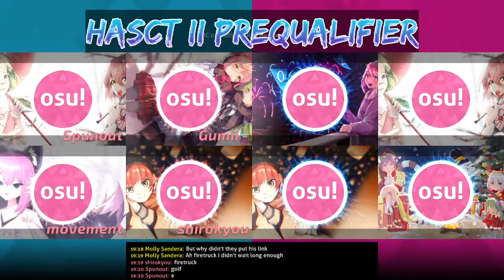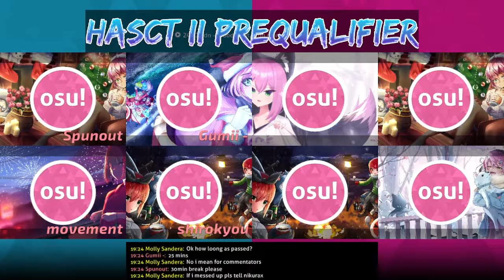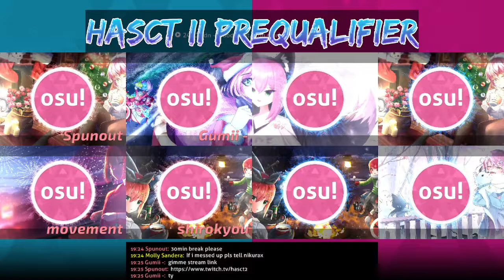HASCT II Qualifier Lobby B4 [2]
timecodes: